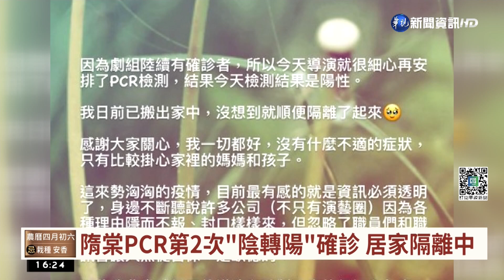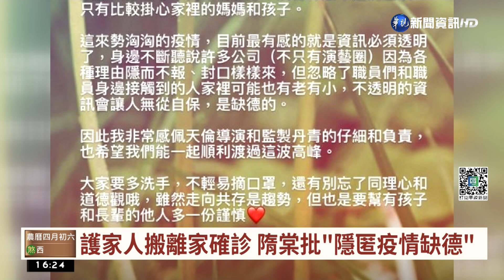隋棠PCR第2次"陰轉陽"確診 居家隔離中｜華視台語新聞 2022.05.06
染疫情況也在演藝圈擴散！由導演葉天倫執導的電影「團圓飯」，主要演員包括金馬影后陳淑芳、隋棠、邰智源、陳昊森等等，但現在傳出劇組陸續有人確診，隋棠第一時間為了孩子也搬離家中，沒想到後續PCR呈現陰轉陽確診，隋棠經紀人回應，目前她已經在居家隔離當中。